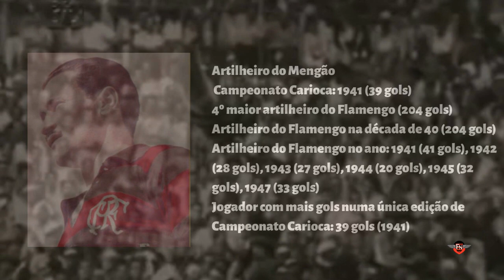Top 5 MAIORES ARTILHEIROS DO FLAMENGO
Esse é o top 5 do Mengão

5º Romário 204 gols/ 240 partidas
4º Sylvio Pirillo 204 gols/ 236 partidas
3º Henrique Frade 216 gols/ 412 partidas
2º Dida 264 gols/ 357 partidas
1º Zico 509 gols/ 732 partidas

ISSO AQUI É FLAMENGO! SRN